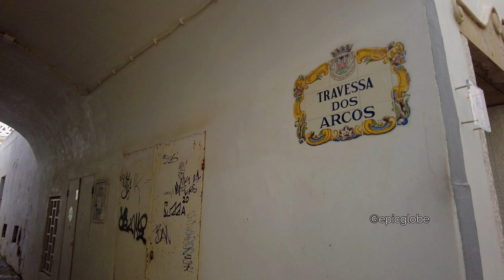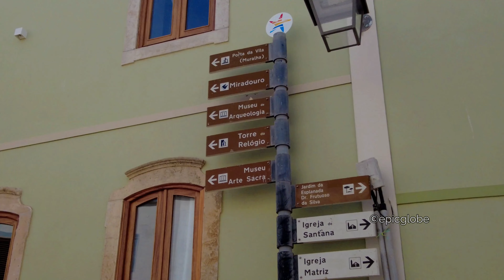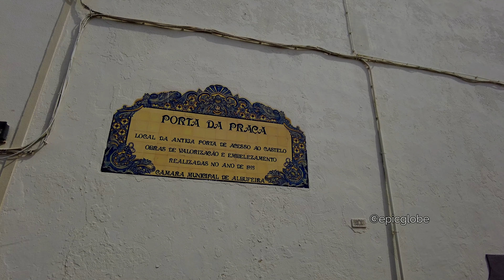PORTUGAL ,Algarve, ALBUFEIRA Old Town, Shops, bars, town square, churches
ALBUFEIRA OLD TOWN walk, Algarve Portugal, Albufeira vakantie, Albufeira Portugal, Albufeira vlog

A Walk in ALBUFEIRA OLD TOWN, Algarve , Portugal 4k ,

0:00 : intro shots
0:21 : walking in the shopping streets
0:30 : Igreja Matriz de Albufeira with Torre Sineira (later more of this one)
0:34 : Igreja de Sao Sebatiao
1:04 : Walking direction Clock Tower : Torre de Relogio in Rua Miguel Bombarda
1:21 : Cork and Leathezrshop  : Rua Joao de Deus
1:26 : Main shopping street : Rua 5de Outubro
2:10 : Avenida de Liberdade walking towards the main square
2:40  a glimpse of the Main Old town square
5:37 : walking towards the old town square
8:20 ; view point of the square
8:53 : Torre de Relogio in Rua Miguel Bombarda
9:34 : Hospital Concelhio
9:49 : Capela da Misericordia
10:23 : Beach view point
11:24 : Igreja Santana ; Church of Santana
12:04 : Igreja Matriz de Albufeira with Torre Sineira